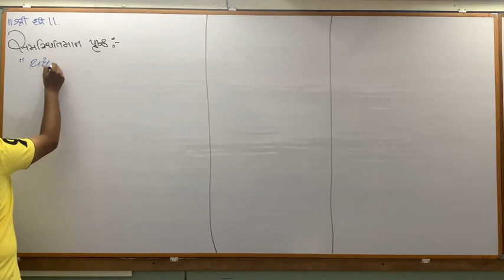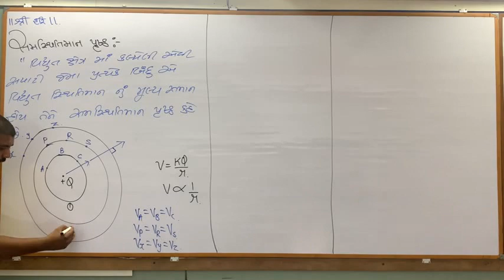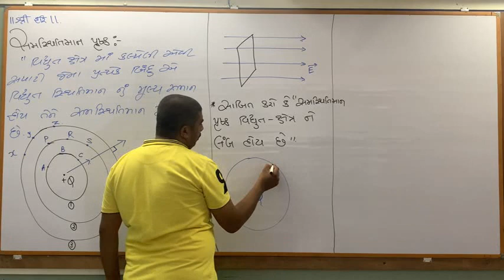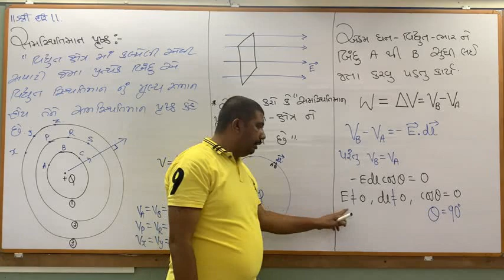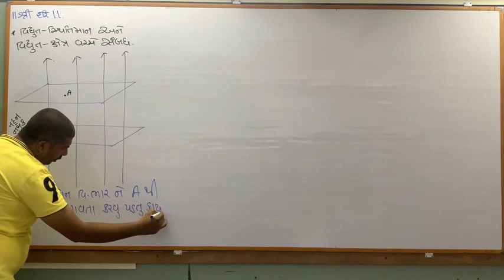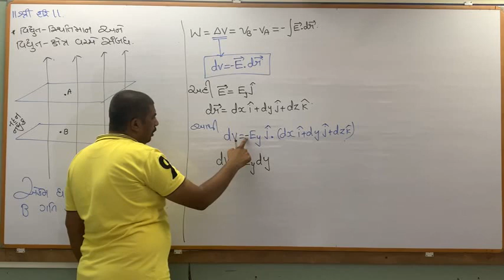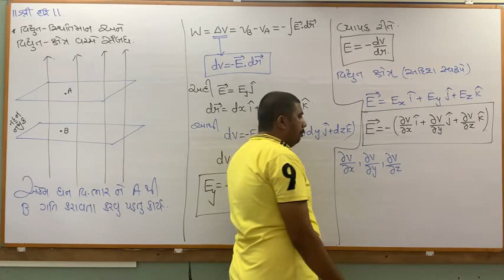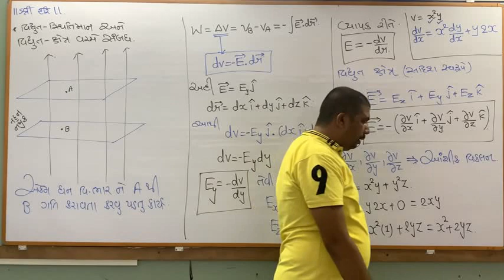12th Phy Chap 2 EP 3